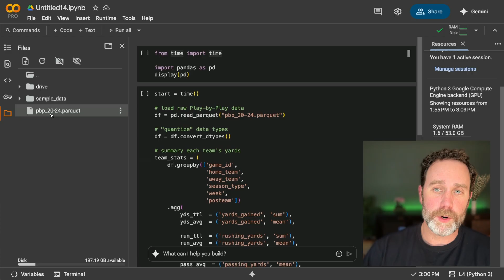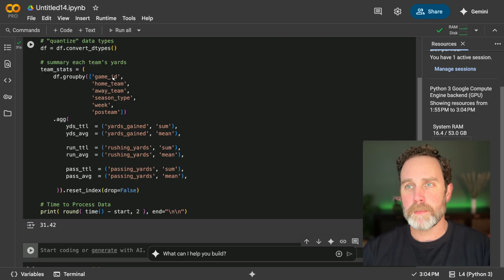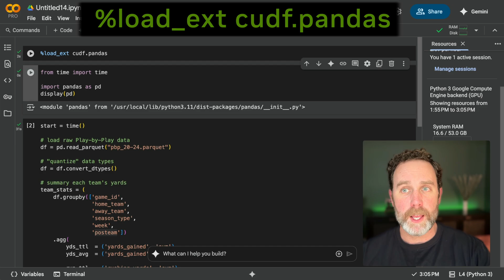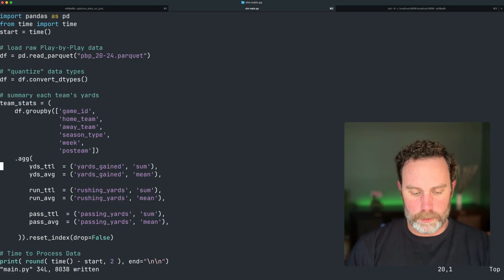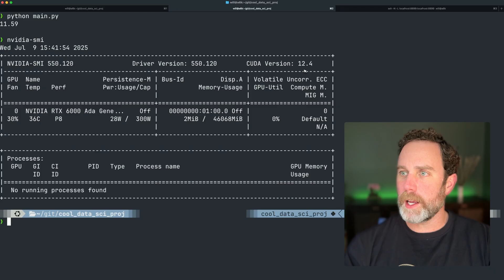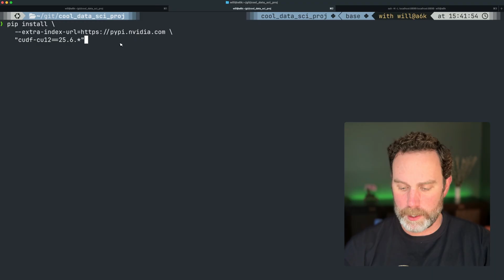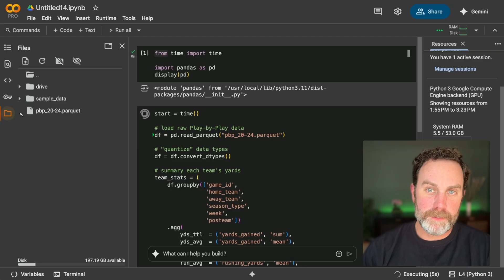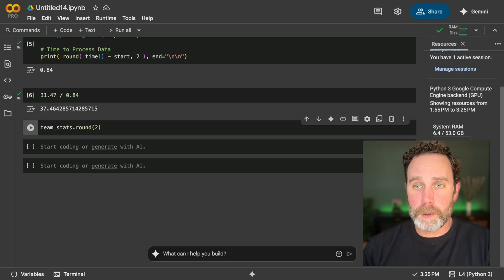3 Ways to Accelerate pandas with NVIDIA GPUs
3 Ways to Accelerate pandas with NVIDIA GPUs. Accelerating your pandas code is now a no-code or low-code task. This video deep dives into 3 methods across multiple coding environments to help you accelerate your pandas code.

00:00 - Intro
00:30 - Method 1 - magic command
03:55 - Method 2 - cuDF module
07:27 - Method 3 - cuDF code
09:24 - Outro